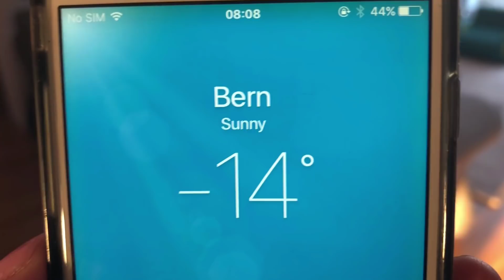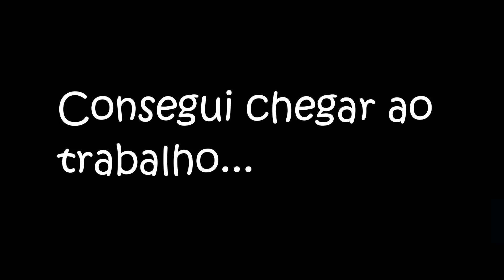-14°C ❄️ Muita neve na Suíça e muito caos! ⛄️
do nosso dia a dia (no inverno). Só que este video é de Novembro de 2017 e nós já estamos em Março de 2018! O inverno aqui na Suíça não é brincadeira. Se no Brasil tem as águas de março fechando o verão, aqui na Suíça tem a neve de março ainda no ápice do inverno! Neste video, todo o caos que a neve provoca no dia a dia.

🌹Se você me conheceu agora, muito prazer! Meu nome é Liana, sou engenheira, trabalho e moro na Suíça, sou mãe, cuido do meu filho sozinha, viajo o mundo e aqui conto um pouco da nossa vida por essas bandas.